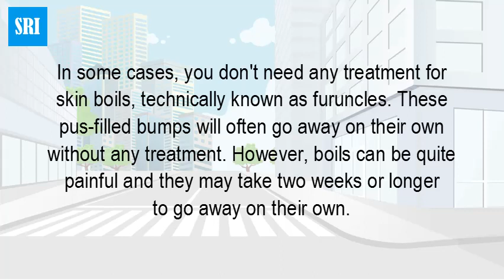Do boils ever go away on their own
Boils are painful, red bumps on the skin that are caused by bacteria. ... what you can do at home and with your doctor to treat and prevent future boils. ... Small boils that can be treated at home can take anywhere from a few days to three weeks to heal. ... Also, sometimes a large boil becomes soft and won't burst on its own.We'll explain who's more susceptible to recurring boils, how to treat them, and how to ... If your boil doesn't go away or improve in two weeks, consult your doctor. Turns out carbs alone can't be faulted for any weight issues - it's the ... 8 Reasons Your Friends (and Twitter) Should Never Replace Therapy.Eventually, there will be one or more small whiteheads (pustules) in the center that ... Once in a while, boils heal without forming a white head. ... at home to make boils more tolerable and encourage them to heal on their own.Boils can develop anywhere on your skin, but you're most likely to get one in an ... Most boils eventually burst and the pus drains away without leaving a scar. ... don't usually need to see a doctor as most boils burst and heal by themselves.A carbuncle is a large severe boil or group of boils that develop close together from ... A boil does not drain on its own or heal with treatment at home. ... Always wash your hands after caring for the boil, after using the bathroom, and especiallyBoils may heal on their own after a period of itching and mild pain. More often, they become more painful as pus builds up. Boils usually need to open and drain in order to heal. ... Put warm, moist, compresses on the boil several times a day to speed draining and healing.In most cases, small boils on the buttocks will heal on their own within 1 to 2 weeks. Home remedies may help speed up the recovery process.